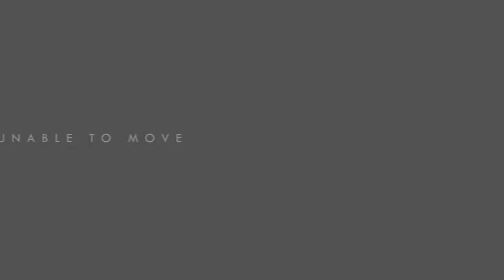★ Nicolas Jaar - Encore (Zeitlos im Klang Remix)